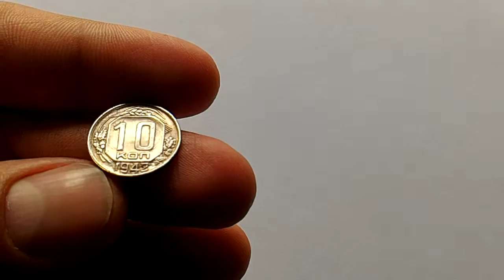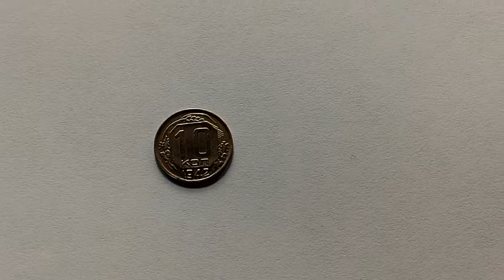10 копеек 1942 года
10 копеек 1942 года монета продается 2500 грн